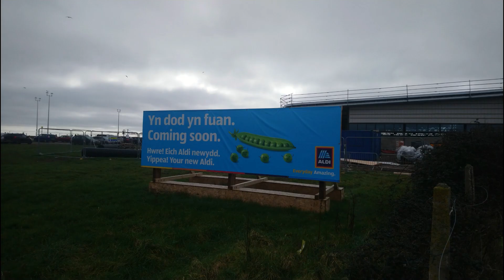The new Aldi Porthcawl no. 2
The building of the new Aldi Supermarket in Porthcawl South Wales UK